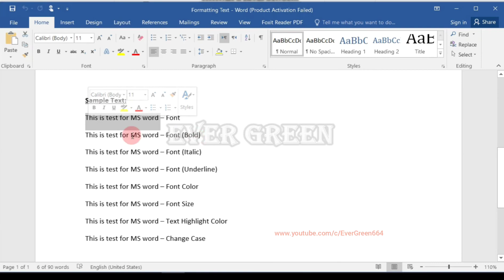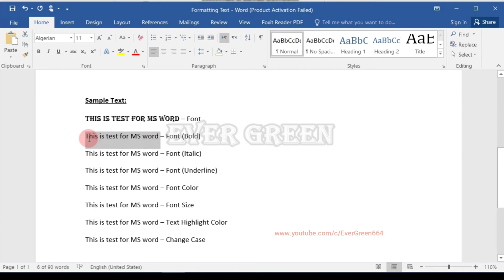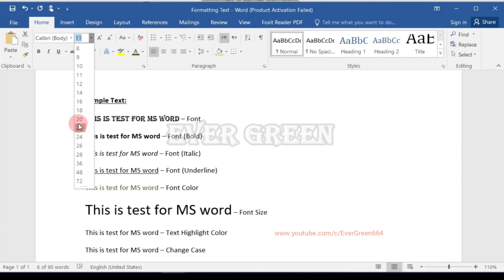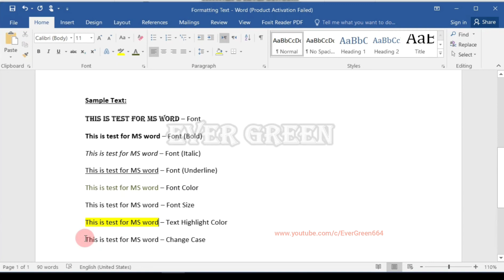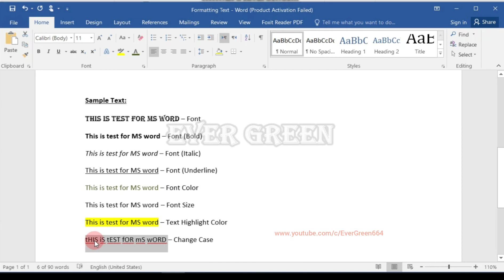Formatting Text -MS Word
How to formats text like Font, its size, style, color and highlights color etc.